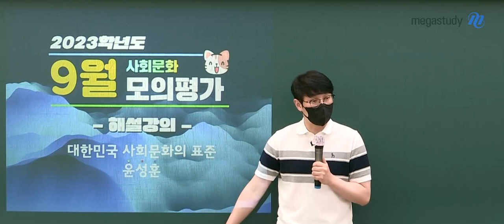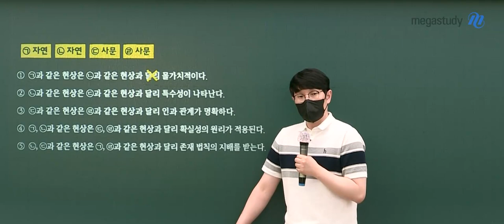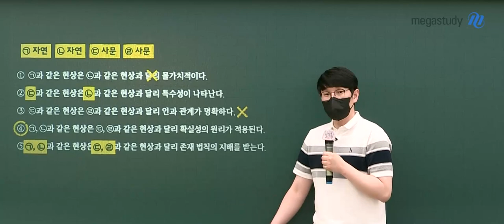[메가스터디] 사회문화 윤성훈쌤 - 2023학년도 9월 모평 사회문화 해설강의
사회문화 윤성훈 선생님의 2023학년도 9월 모평 사회문화 해설강의 영상입니다.